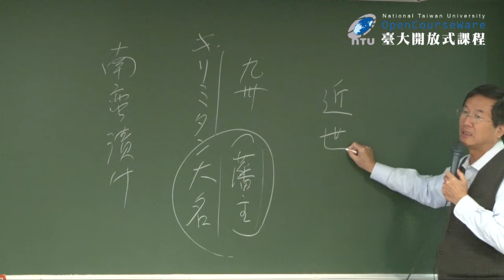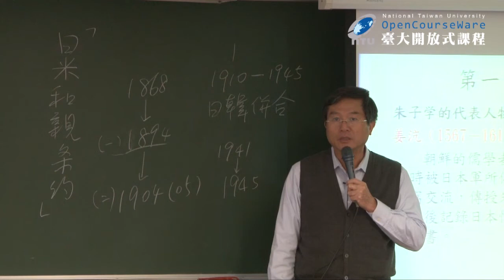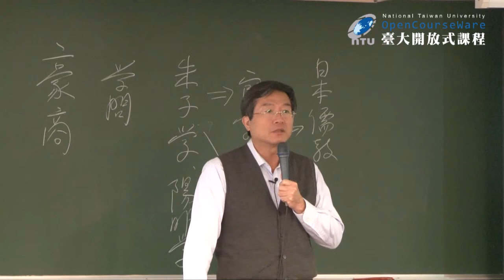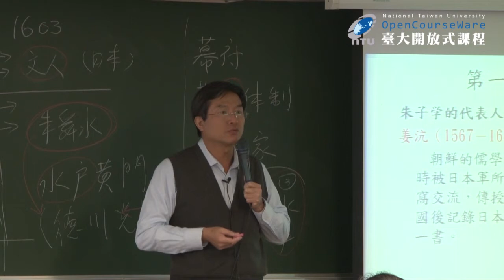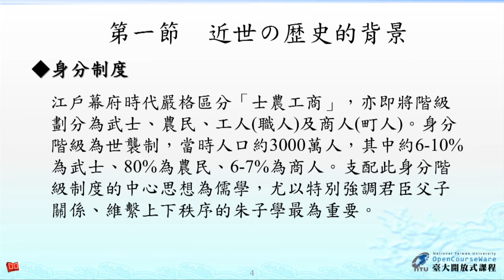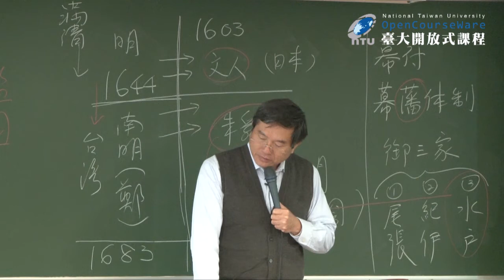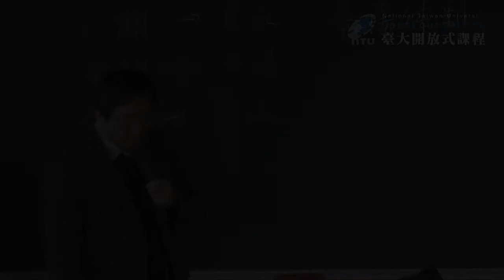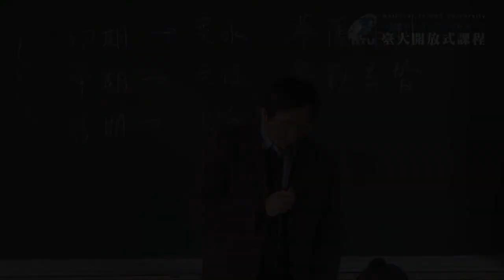日本文化史 11. 近世の寬永文化